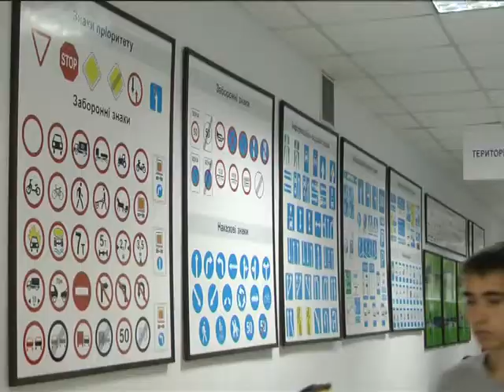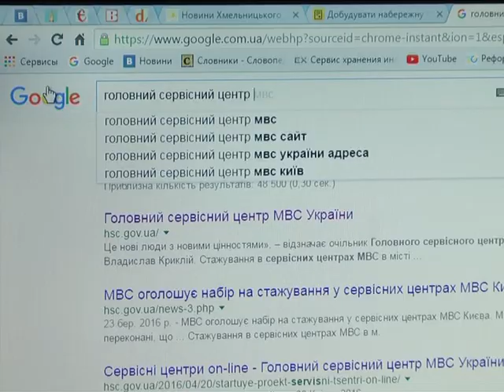Реформа в дії Вже понад півроку на Хмельниччині працює 5 територіальних сервісних центрів Мінстерст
Реформа в дії. Вже понад півроку на Хмельниччині працює 5 територіальних сервісних центрів Мінстерства внутрішніх справ. Саме вони перебради на себе функції Міжрайонних реєстраційно-екзаменаційних відділів. В таких сервісних центрах можна зареєструвати транспортний засіб вже за спрощеною процедурою. А нещодавно запровадили чергове нововведення.